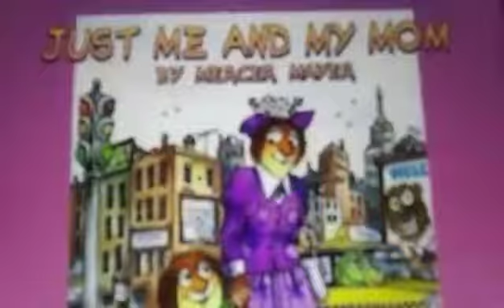Little Critter- Me And My Mom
This song isn't played in the game but only on YouTube.